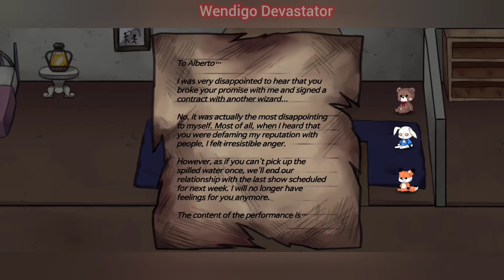Elise's Nightmare: Roguelike Action Adventure |Walkthrough Part 2| Boss Vanity| Wendigo Devastator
Actually, her aunt died in the mirror and tell who is the most beautiful in the world. So Elise Doll Snow princesses try to haunt her in the dream. Day 6 is boss Vanity. Avoid the attack from her and she is very powerful.